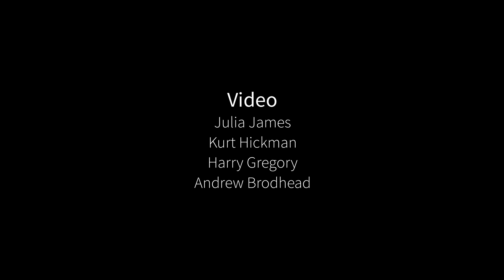Meet Sean and Caitlin Casey, '23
The twins grew up outside of South Bend, Indiana, older siblings to another twin pair and children of legal scholars. They will graduate in June with bachelor’s degrees in economics and public policy, respectively, and are pursuing coterminal master’s degrees in management science and engineering.

MB01UPRFWG1CMGL